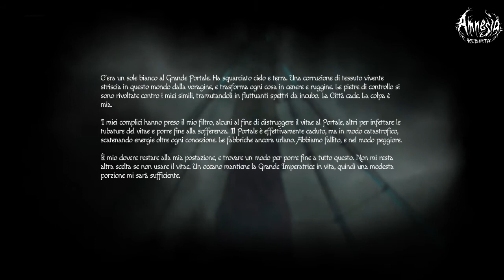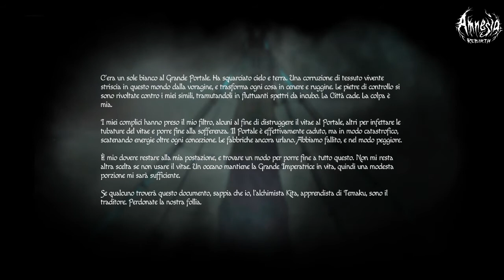Amnesia: Rebirth ALIEN GHOUL WITH QUEEN FAITH 89